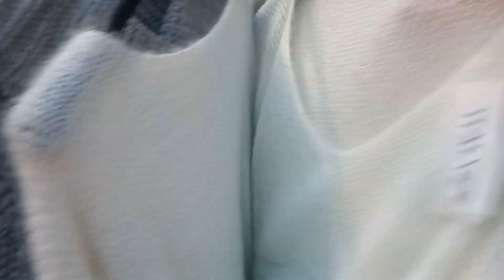nouvel arrivage marché saint denis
ارخص سوق في باريس ملابس بلاكيور أواني منزلية للطبخ
Marché saint-Denis
Petit, prix, bonplans, arrivage, nouveautés, Promotions
Marché de saint-Denis -, vêtements, femme, homme, promotion, bonne, affaire
ارخص, سوق,في، باريس, هميزاة واعر
سوق ،العرب ،في ،باريس
سوق ،العرب ،في ،فرنسا
رفيق_الشاوي ،التسوق ،في ،باريس
التسوق ،في ،فرنسا
سوق ،شعبي ،في ،فرنسا ،سوق ،شعبي ،في ،باريس
جديد ،سوق،العرب ،باريس
جديد ،مارشي ،ساندوني
جديد ،مارشي ،صغسال